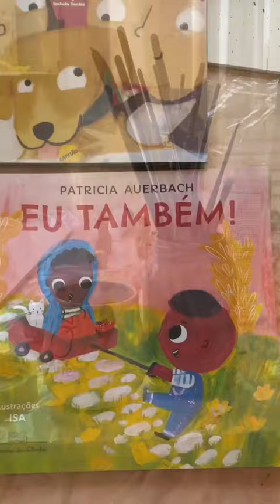Ateliê Isabela Santos Art- -Da Série Segredos do Ofício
"Você sente respeito pelo conhecimento deles quando observa as ferramentas.”

Seu processo de construção e conhecimento vem através da pluralidade de inesquecíveis infâncias, experiências essas vividas em lugares e culturas diferentes .

Segue fiel ao seu imaginário em suas pinturas e ilustrações que carregam o amor reconhecido pelo mais puro público de leitura que são nossas crianças.

Vem trabalhando em dimensões maiores e o lúdico faz parte da sua obra que são facilmente reconhecidas pela sua identidade visual , colorida e sensível remetendo sempre ao encantamento.

Muito obrigado Isabela, tão receptiva e cordial.